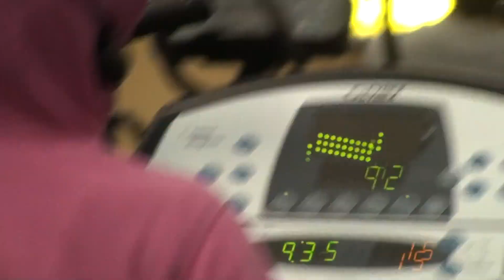Hannah Training with Dad 1-6-2014 Part 7